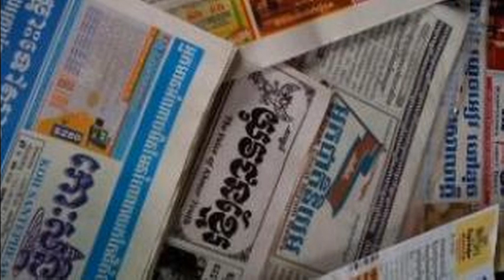RFI Khmer News on 29 Jan 2015,ទស្សនៈ​​​សារ​​​​ព័ត៌​​មានថ្ងៃព្រហស្បតិ៍ ទី២៩ ខែមករា ឆ្នាំ​​២០១៥